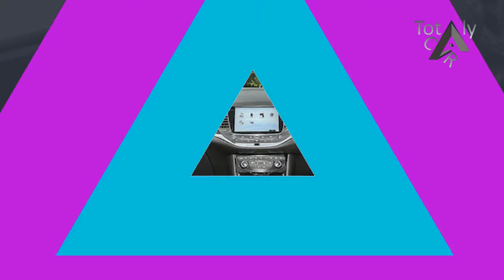HOT NEWS!!! Low Price Holden Astra Rsv 2017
HOT NEWS!!! Low Price Holden Astra Rsv 2017 - So, when Holden brought the new Astra to Australia, fresh from its 2016 European Car of the Year win, it would have been easy to dismiss it as just another award. But thankfully, not all awards are created on the same cheap Dollar Shop certificate.

$33,340

Popular Post !